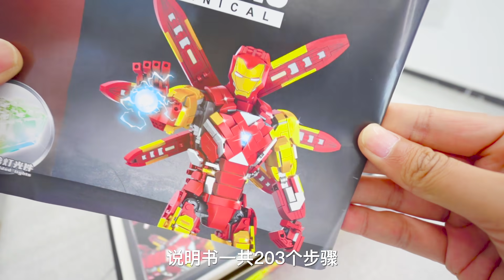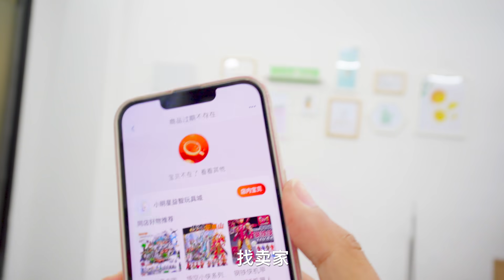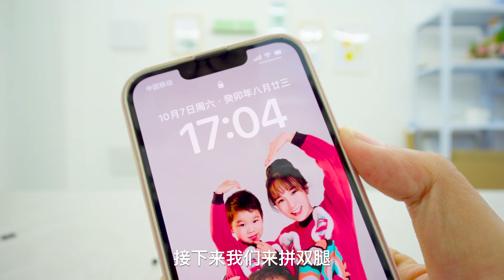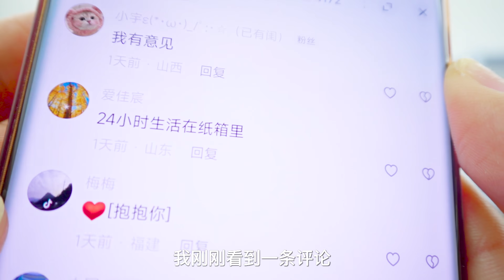挑战1300片积木拼钢铁侠，真是怕什么来什么，缺失零件也要拼！【方伟学长】